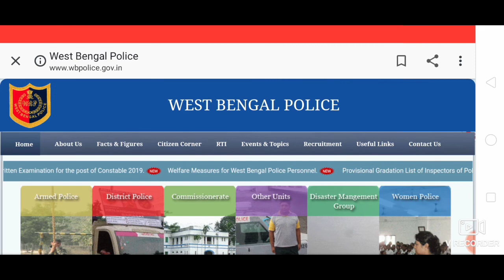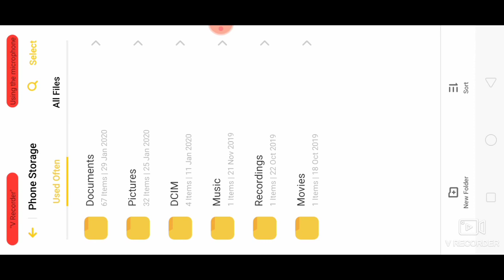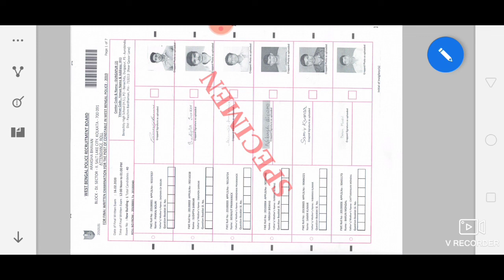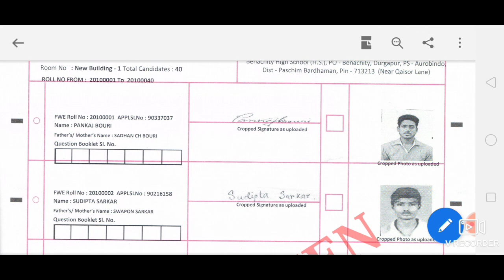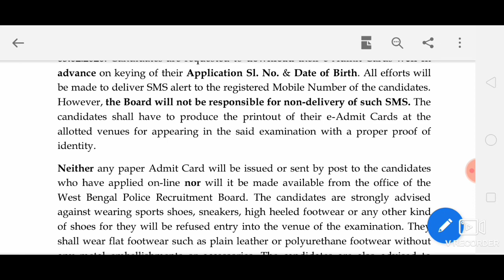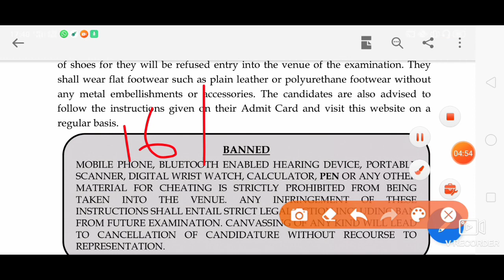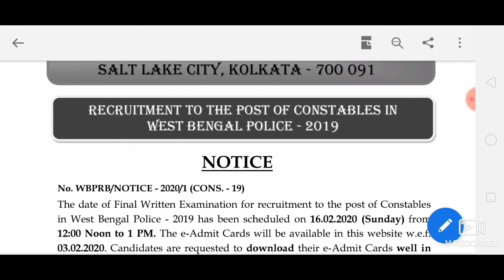29 January 2020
এই ভিডিওটি থেকে আপনারা জানতে পারবেন পশ্চিমবঙ্গ পুলিশ কনস্টেবল 2019 এর ফাইনাল পরীক্ষার সম্ভাব্য তারিখ। যাতে করে আপনারা আপনাদের পরীক্ষা প্রস্তুতির গতি বাড়াতে পারেন এবং আপনারা জানতে পারবেন আর কতদিন আপনাদের মেন পরীক্ষার হতে বাকি রইল এবং তার safe score কত হতে চলেছে। আমাদের চ্যানেলের তরফ থেকে আপনাদের জানানো হচ্ছে যে পশ্চিমবঙ্গ পুলিশ মেন পরীক্ষার জন্য আমরা অংক, জিকে, ইংরেজি, জি আই, সাবজেক্ট এর কিছু গুরুত্বপূর্ণ ভিডিও আমাদের প্লেলিস্টে আপলোড করেছি আপনারা সেখান থেকে ভিডিওটি দেখে নিতে পারবেন তাতে আপনাদের কিছুটা হেল্প হবে এর নিচে প্লেলিস্ট এর লিংক দেয়া হল

Link of general math for all wbp exam

Link of general  intelligence and reasoning

excise Constable mains 2019
wbp constable main 2019
wbp constable expected mains exam date
exam date of wbp constable
constable exam date
constable final exam date
wbp final exam date
wbp final safe score
wbp constable safe score
wbp constable final exam declared
wb constable final exam notice
wbp constable final 2019 exam
confirmed date of final exam of wbp constable